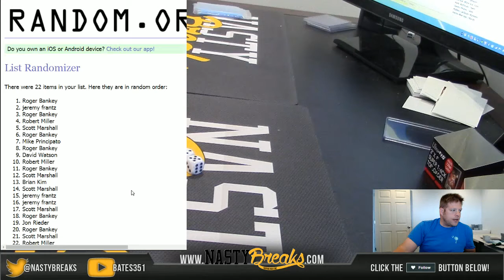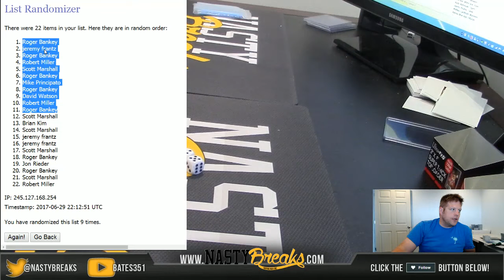6 29 17 Email Promo Spectra Giveaway